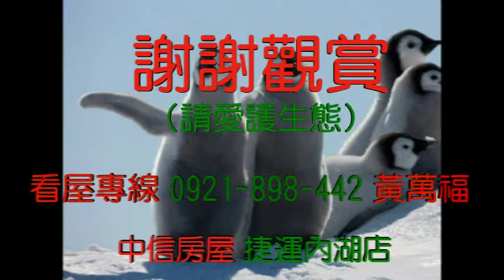士林租屋-陽明山花園泳池別墅-中信房屋0921898442阿福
位置：士林區陽明山永公路
附近地標：仰德大道永公路
權狀坪數：約270坪(房屋約150坪)
總價：110.000元(含車位)
座向：朝西南
樓層：透天別墅
格局：5房3廳4衛
屋齡：
物件特色：
●草皮花園、泳池，超大面寬 客、餐廳；方正超大廚房
●獨立雙車庫、獨立傭人房
服務專線：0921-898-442 黃萬福 歡迎委託 租 售
中信房屋 捷運內湖店加盟店 宏和不動產仲介經紀有限公司 (92)登字第025359號